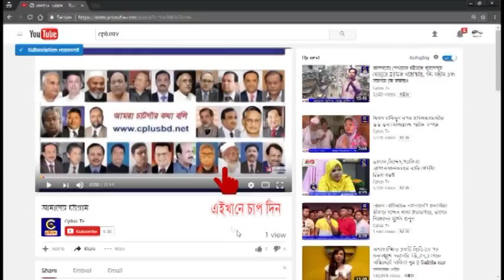নৈসর্গিক সৌন্দর্যের লীলাভূমি কাপ্তাইয়ের লেকভিউ রিসোর্ট